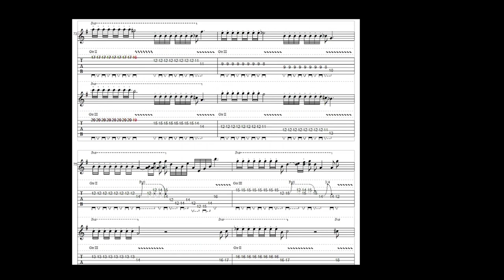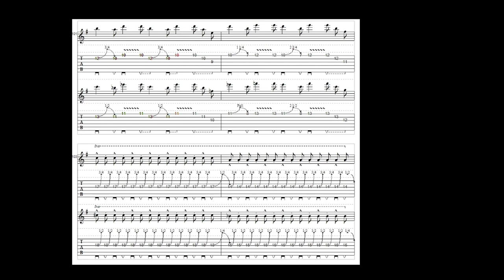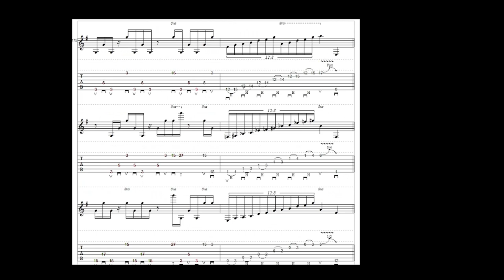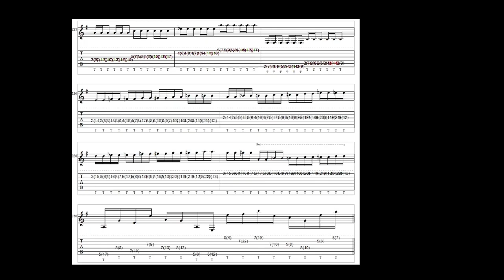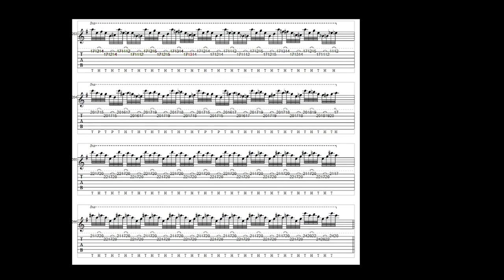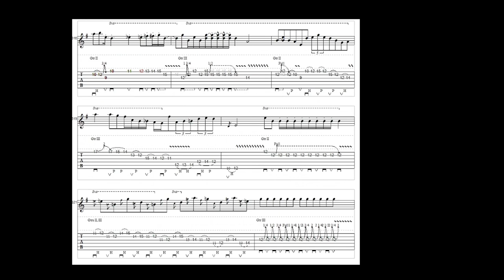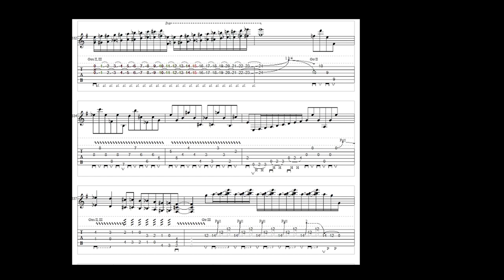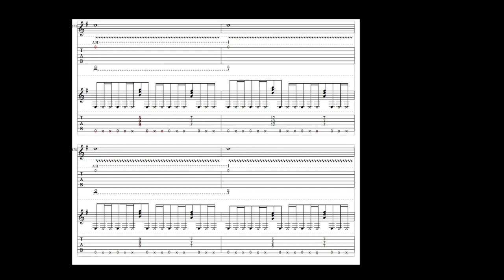3 - Dial G for Goku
Song #3 on the Gokumania album.  Made using PowerTab software in 2006.  Still trash.